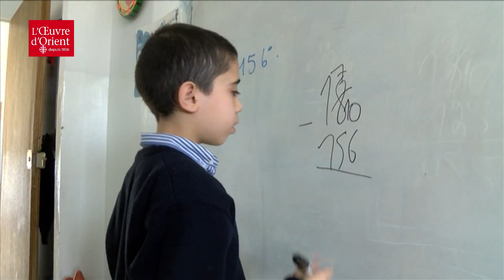[SPOT] Présentation de l'Œuvre d'Orient